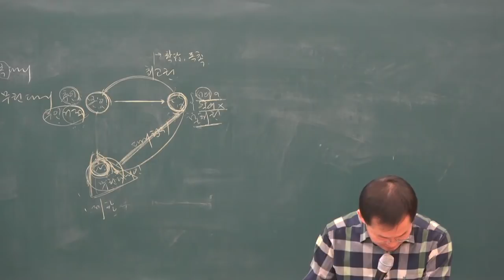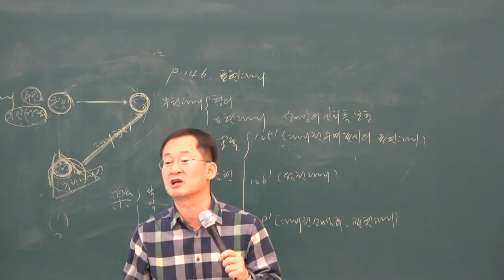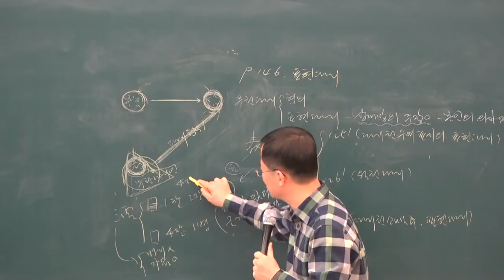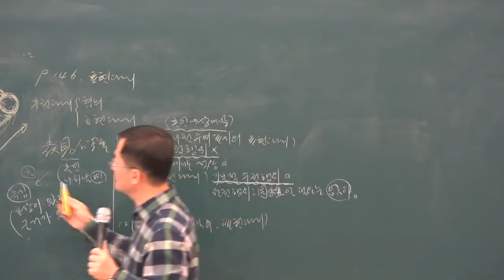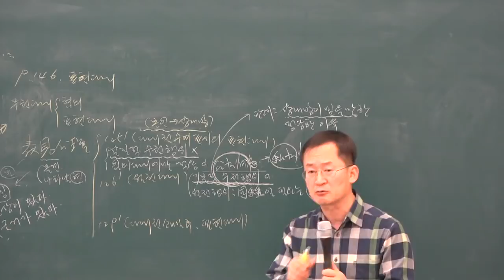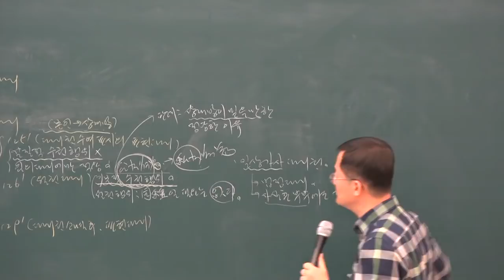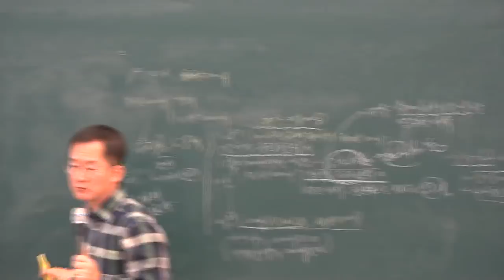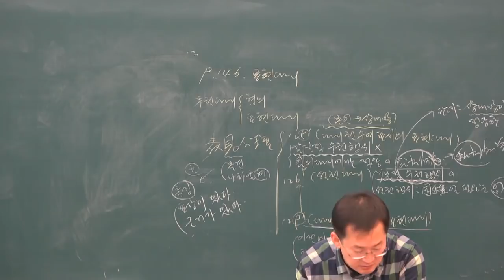[공전무] 2019년 공인중개사 민법 및 민사특별법 기초이론 12-14